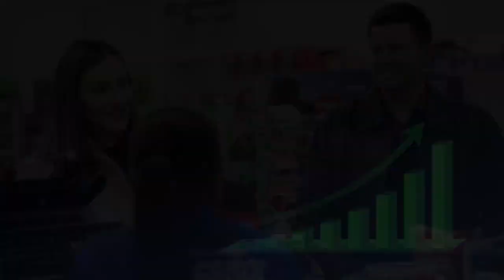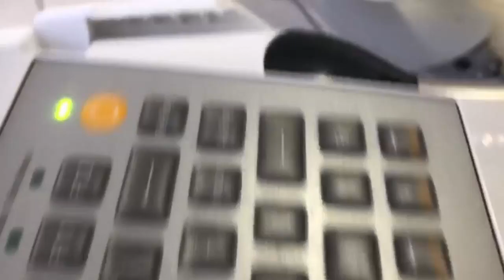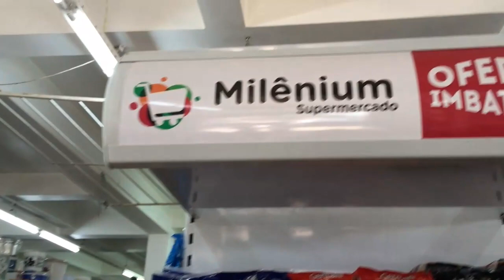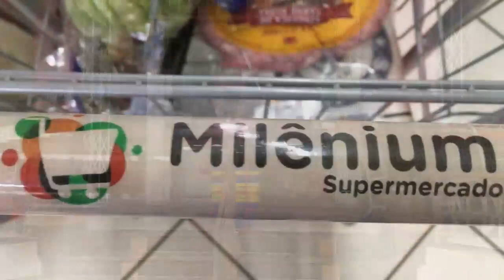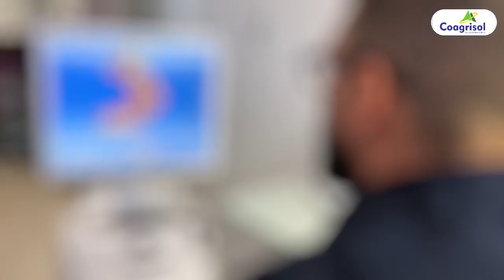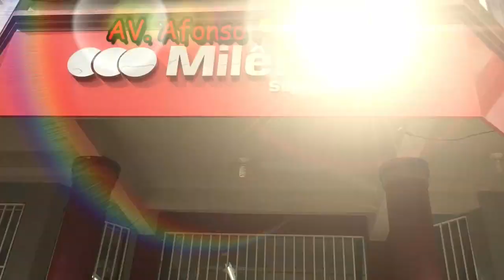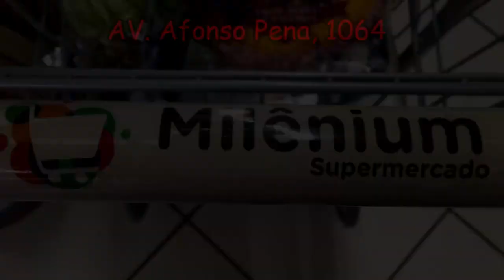Prosa e Mate na TV 28-01-2020